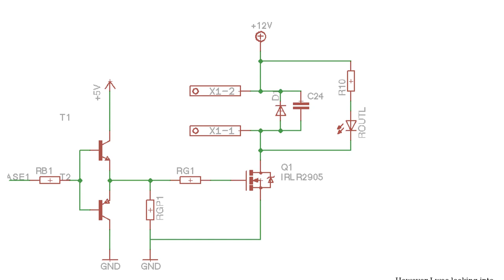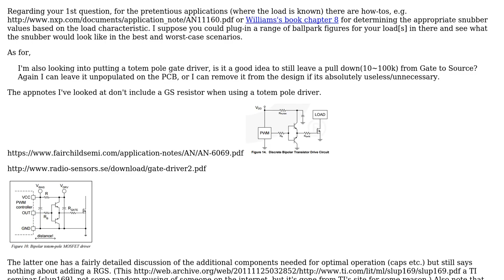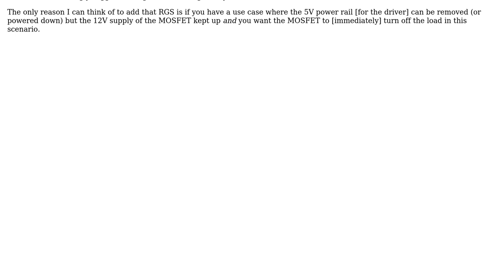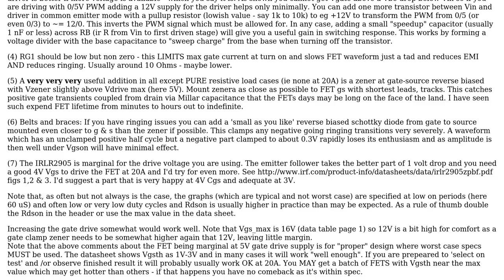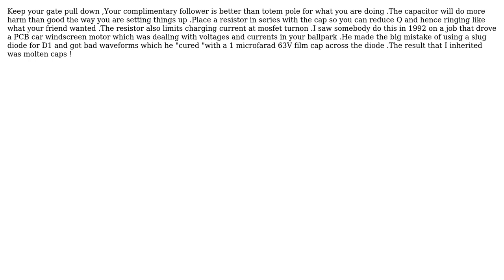Electronics: Mosfet with capacitor across the load? (3 Solutions!!)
Electronics: Mosfet with capacitor across the load?

With thanks & praise to God, and with thanks to the many people who have made this project possible! | Content (except music & images) licensed under CC BY-SA | Music | Images & others | With thanks to user Wesley Lee user Russell McMahon user Fizz user Autistic and the Stack Exchange Network Trademarks are property of their respective owners. You are responsible for your own actions.